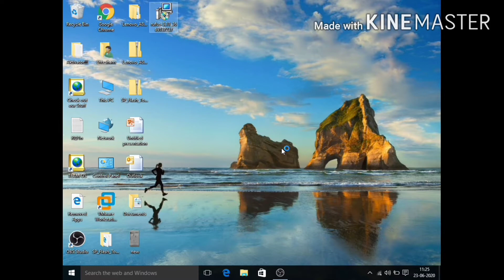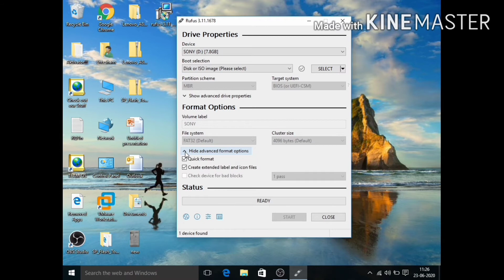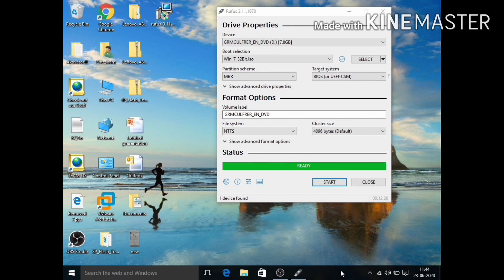MAKE BOOTABLE PENDRIVE.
Make your pendrive bootable in just 2 mins securely.